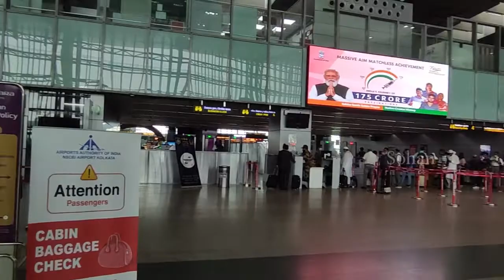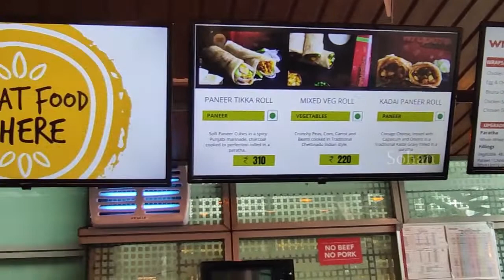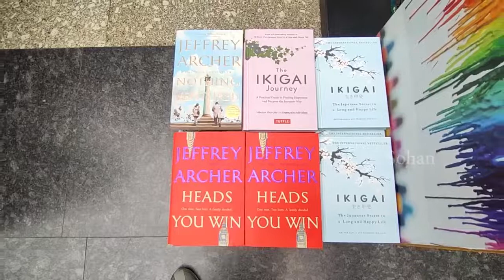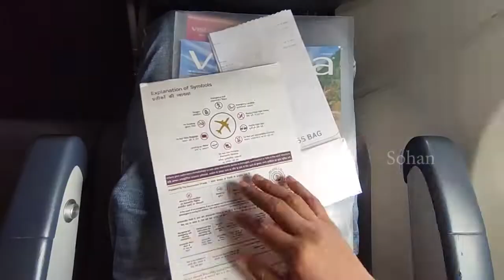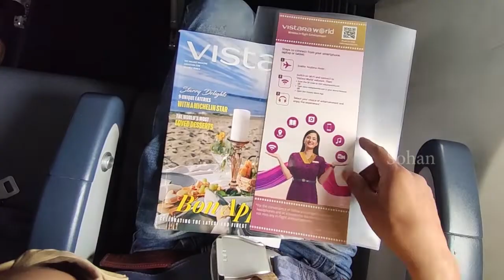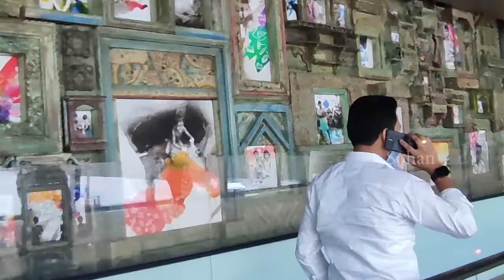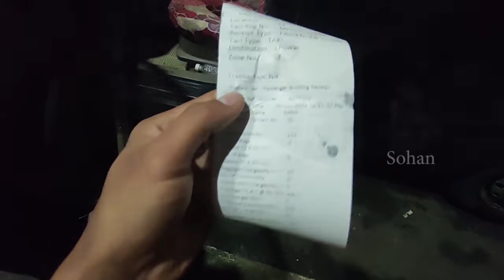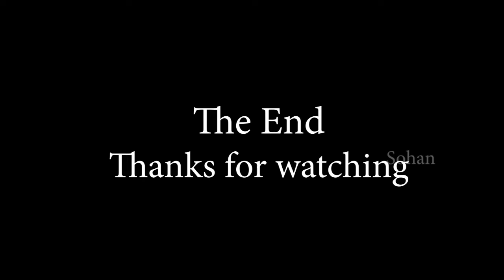বিমানে কলকাতা - মুম্বাই | নেতাজি সুভাষ চন্দ্র বিমানবন্দর দেখতে কেমন? | Kolkata Airport 🇮🇳 Vlog 02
বিমানে কলকাতা থেকে মুম্বাই , নেতাজি সুভাষ চন্দ্র বোস আন্তর্জাতিক বিমানবন্দর , কলকাতা মুম্বাই বিমানবন্দর.